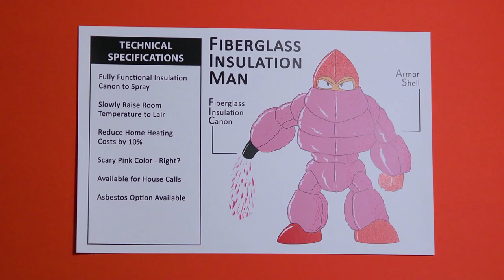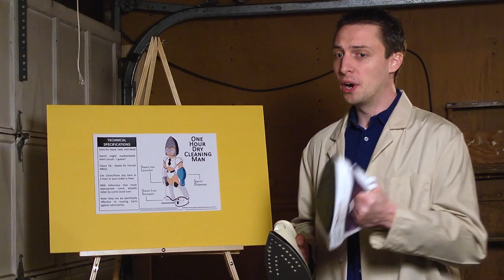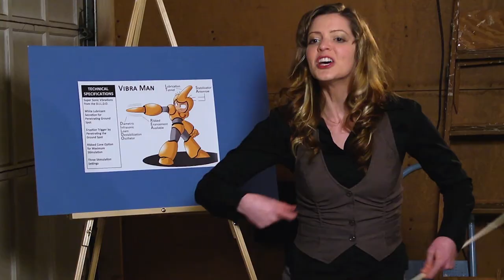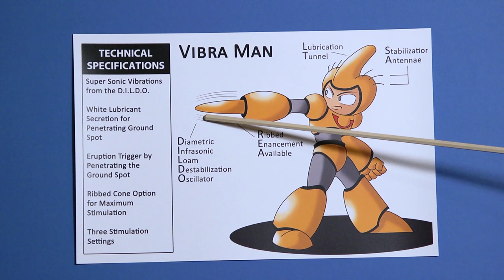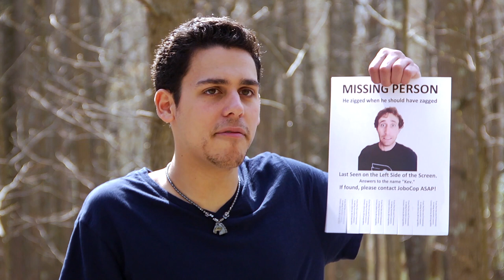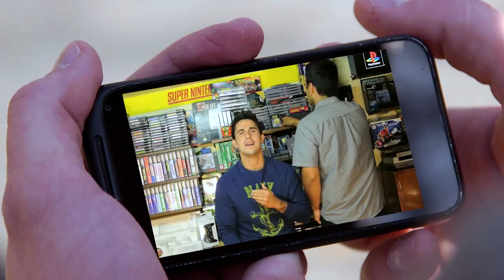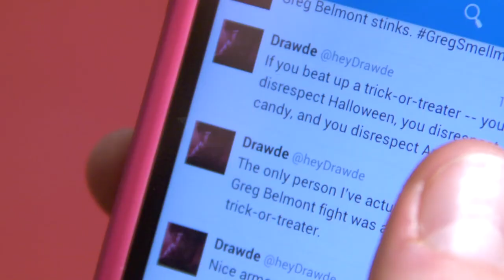Living in 8 Bits Season 4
Our productions got bigger in the entire 4th season of Living in 8 Bits with many classic episodes. Featuring the following episodes:

Stalker Plumbers - 0:00
Blades of Wheels - 4:20
Robot Master Auditions - 8:16
Side Scrolling Screens (feat. RetroLiberty and @Gamester81) - 13:52
Greg Belmont vs The Trainer - 17:56
Mega Physics - 23:53
Double Dragon - 26:44
Inventory Screen - 31:10